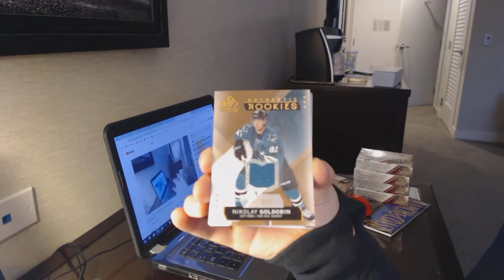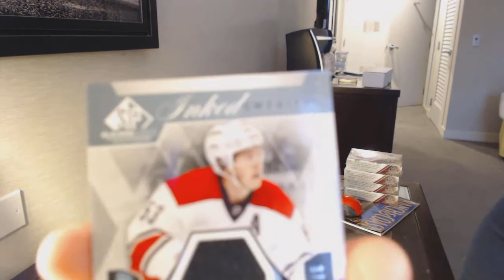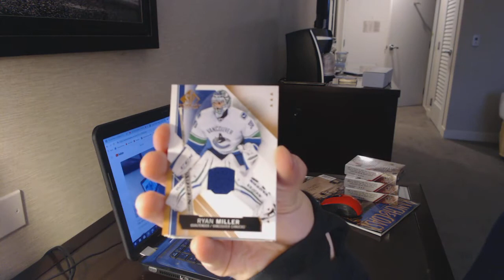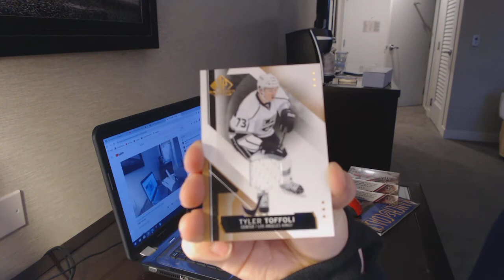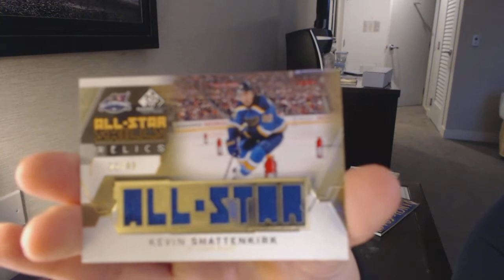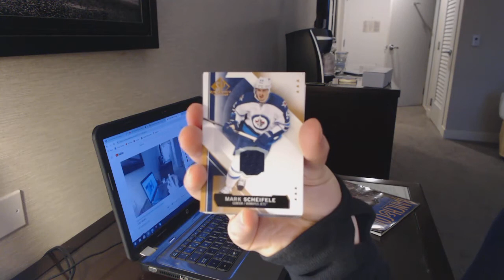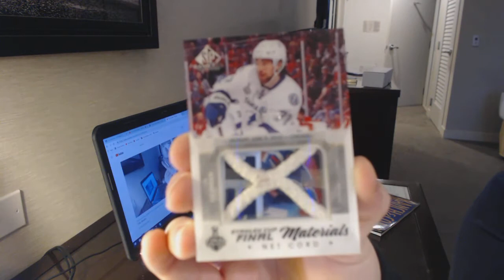15-16 Upper Deck SP Game Used Hockey 5 Box Break - C&C GB #9249